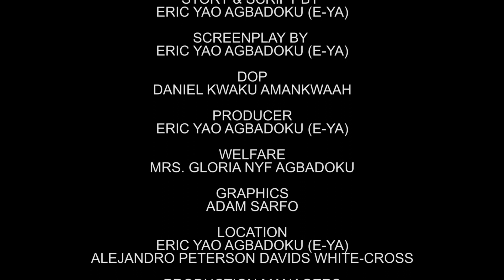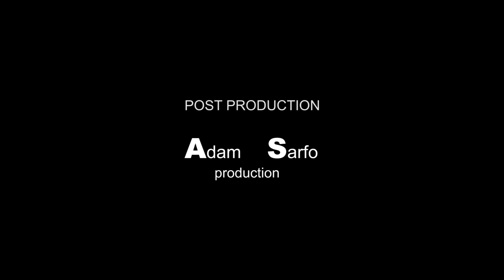MY EX EP5. SANDY INTRODUCE E-YA TO HER PARENTS AND WILL THEY ACCEPT HIM? AND THIS HAPPENED.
MY EX (MAKING A CHOICE BETWEEN YOUR EX AND GIRLFRIEND) TELLS A STORY OF E-YA (ERIC YAO AGBADOKU) AND SANDY (YANSEBA DORCAS NABILA) ENAM ( LORRETA MC AMA DWOMOH) WHERE E-YA HAS A CHILD WITH ENAM BUT THINGS DID NOT WORKED WITH THEM NOW PLANNING TO GET MARRY TO SANDY, NOW ENAM AND HER CHILD TOO IS THERE
WHO WILL E-YA CHOOSE??

AKABENEZER DR LIKEE FRIEND E-YA IS NOW HAVE CHOICE TO MAKE